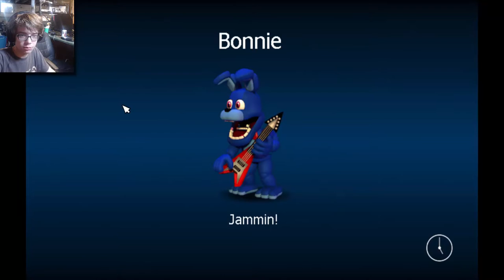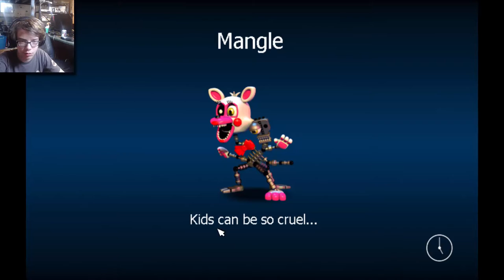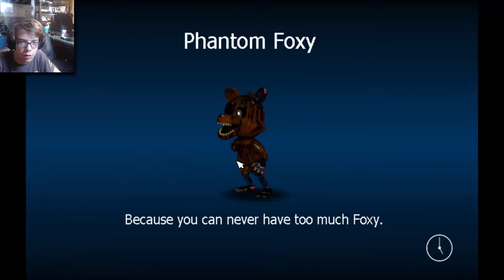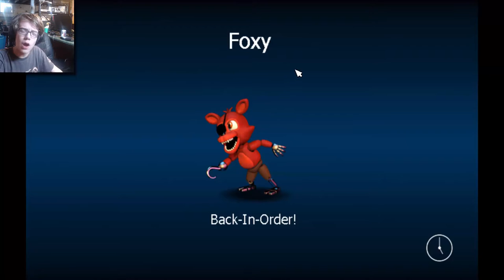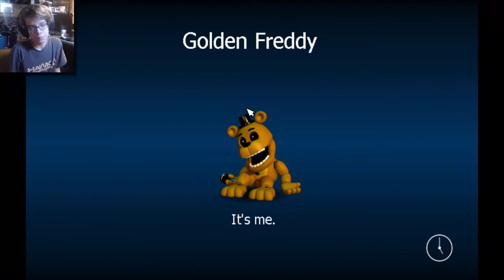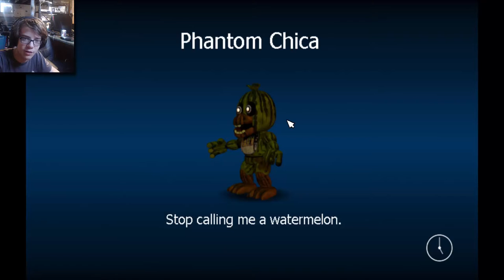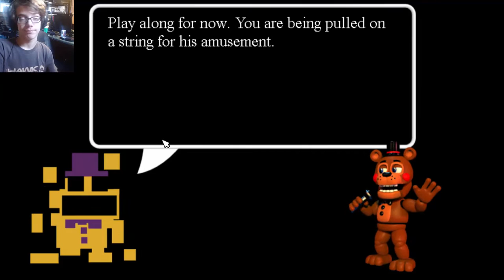FNaF WORLD?! | #0 | Analyzing the Game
-FIND NEWS BELOW!-

Hey guys! This episode does NOT count as a video in the series of FNaF WORLD! We will have 2 series that involve FNaF WORLD, 1 being a series of The Originals with Jon, and the other being a suprise.

Princess Izzie
KickBoxingBanana
Insane Toaster